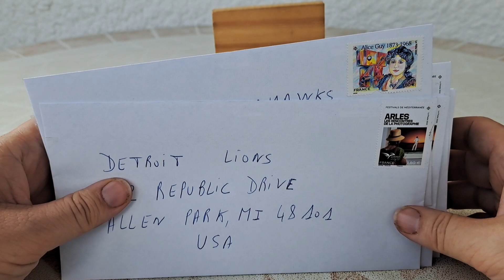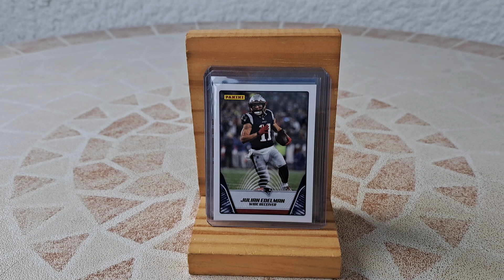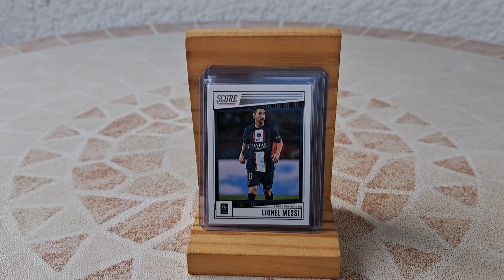i just sent some fan pack mail requests to all the NFL teams + a mini contest announcement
Rules of the contest :
- put in the comments section, the name of the NFL  franchise whose you guess  will be the first franchise in 2023  to send me a letter/fan pack mail
- only the people who  had posted a comment on my Youtube Channel before i edited this video, can enter in this contest
- if 2 or more guys have guessed the right team, i will doing a draw or maybe i will divide the gift prize.
- you can enter in the contest until i not yet edited my first 2023 NFL fan pack mail return
- the contest wil end when i will receive my first 2023 NFL fan pack mail return